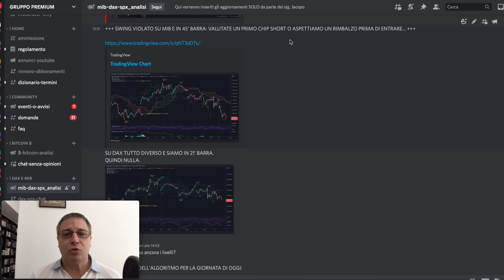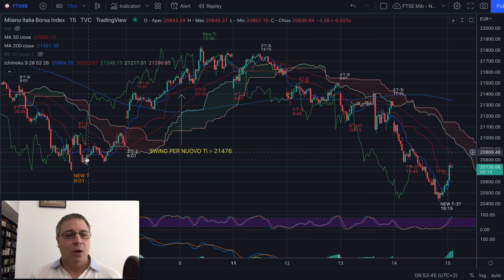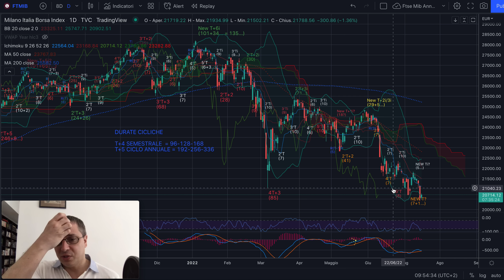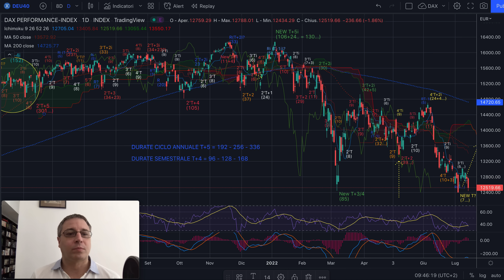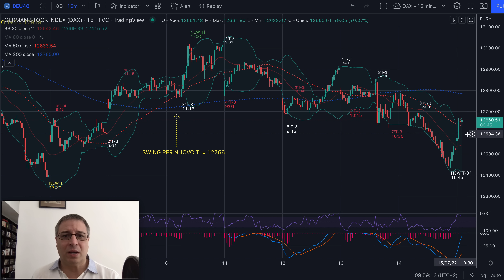DAX e MIB - Analisi Evoluta di ven 15/7 - Rischio mensile ribassista su MIB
Buongiorno,

La discesa di ieri ci ha portato a guadagnare bene con uno short su MIB. Ora però la situazione si è fatta complicata sul nostro indice e si rischia un'onda mensile già tutta vincolata a ribasso. Dove passano gli swing per un nuovo T settimanale? Il DAX si allineerà?

Jacopo Marini